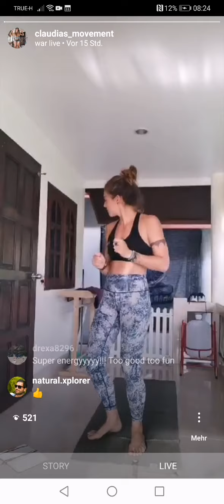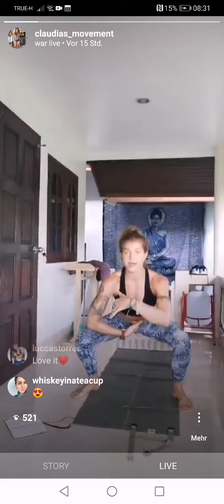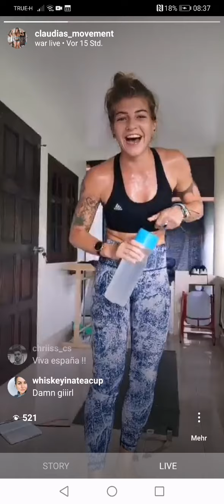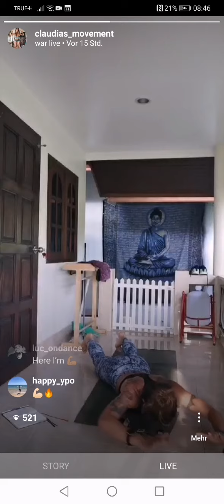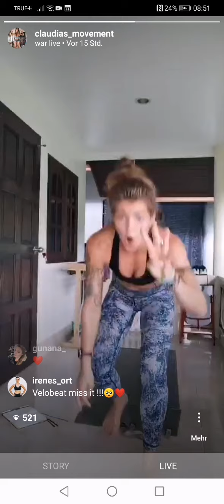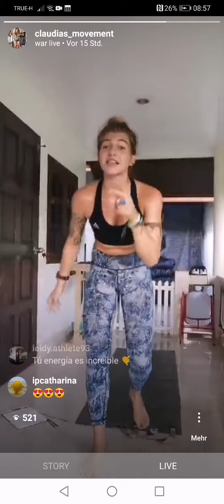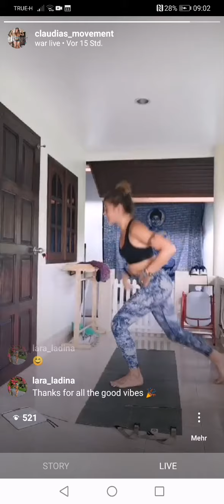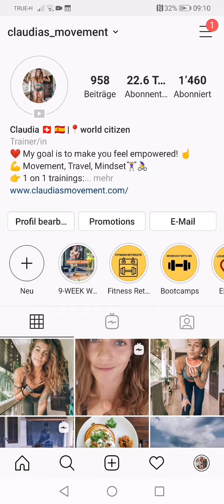CARDIO TO THE BEAT AT HOME WORKOUT 2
A fun, energetic full-body workout for you to do at home & get your cardio going! Bodybeat Cardio Fun!